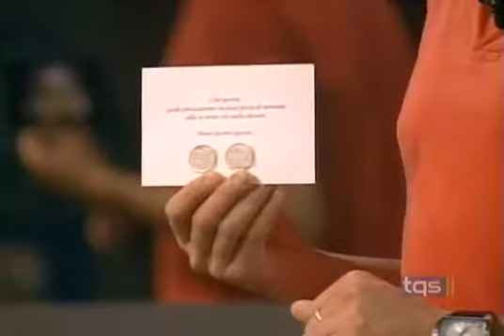Loft Story S03E59 (Quebec)